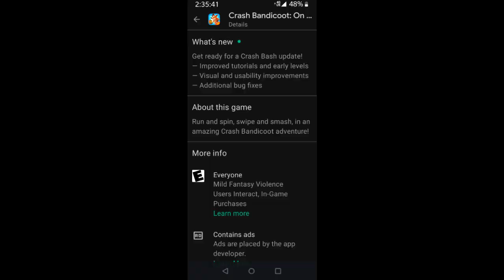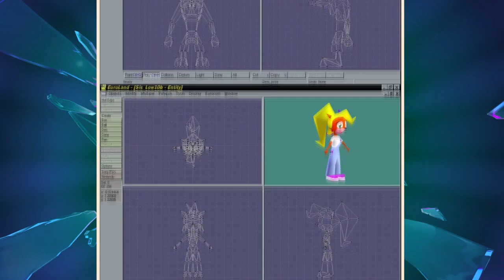10 CURIOSITÀ DI CRASH BASH CHE FORSE NON SAPEVI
Rigiocando molte volte a Crash Bash ho fatto fatto caso ad un sacco di cose... Eccovi 10 curiosità di questo gioco che forse nn sapevi.. E voi? cosa ne pensate?

INTRO 00:00
1 ▶ CRASH ON THE RUN 00:13
2 ▶ CRASH TEAM RACING NITRO FUELED 00:53
3 ▶ SKYLANDERS ACADEMY 01:18
4 ▶ KOMODO MOE 01:45
5 ▶ N.BALLISM 02:56
6 ▶ UKA UKA TWINSANITY 02:56
7 ▶ IL VERSO DI KOALA KONG 04:18
8 ▶ IL POLLO 05:07
9 ▶ I TIKI 05:47
10 ▶ PAPU PAPU 06:22
OUTRO 07:52
VUOI UN RITRATTO? CONTATTAMI SUI SOCIAL :D